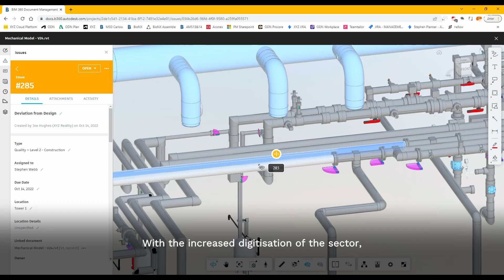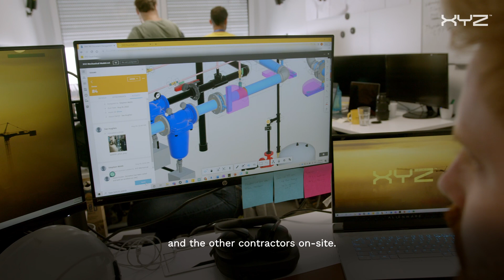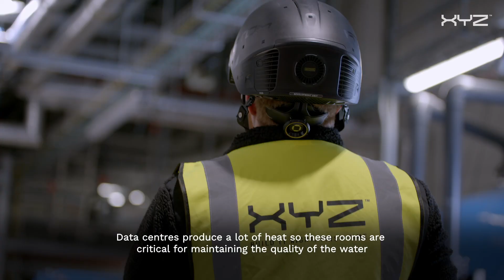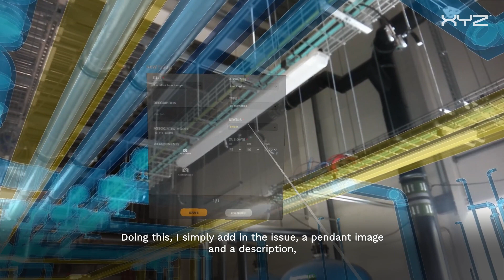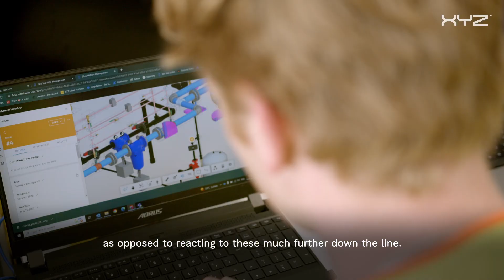Through The Lens: Episode 1: The Future of Quality Control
The construction industry has always been accused of being slow to pick up new technologies, but that is all changing. With the increased digitisation of the sector, global visionaries are now embracing future technologies and changing the game 💥

In this, the first episode of our Through The Lens series, we take a behind-the-scenes look at a day in the life of an XYZ field application engineer. We follow Stephen Webb as he enables advanced coordination, design & build verification, quality control, and data management onsite, delivering unparalleled visibility for construction teams.

From improved build quality and efficiency, using Augmented Reality promises a more sustainable future by eliminating rework altogether, our Through The Lens series gets to know the people, the products, and the plans, demystifying the tech and illuminating the future of what the construction industry looks like.